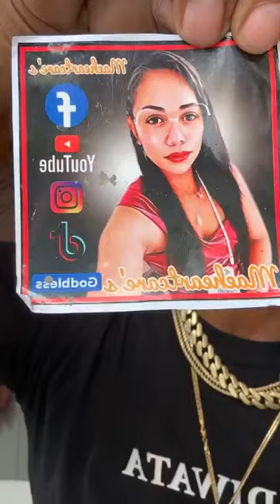Makikinig lang sa tanong ni DIWATA at mananalo na ng Gcash 🙂😍